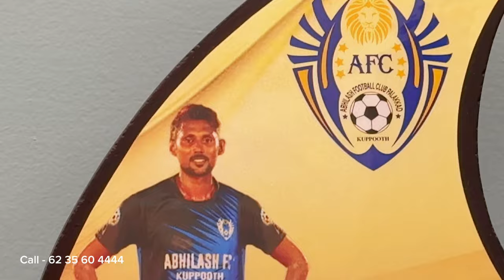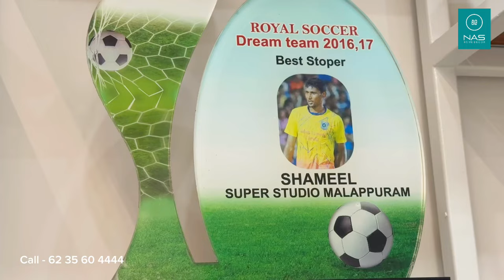ഷമീൽ തിരൂർക്കാടിന്റെ കിടിലൻ വീട് | Shameel Home Tour | Naseef Nas